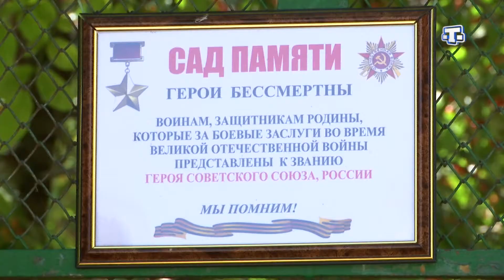В микрорайоне Марьино вырубают зеленые насаждения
В микрорайоне Марьино вырубают зеленые насаждения. По этому поводу местные жители бьют тревогу. Подробнее расскажет Сафие Шукурова .